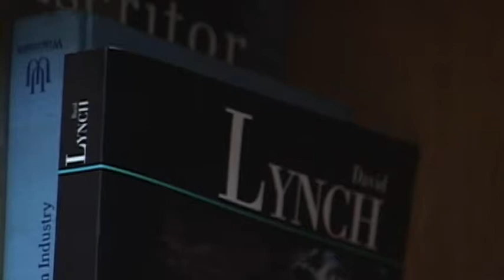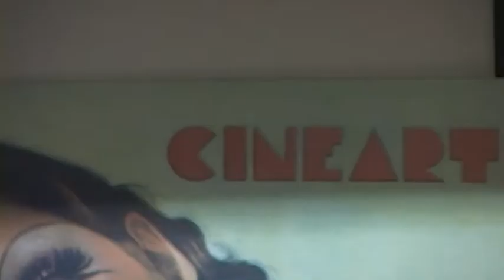Entrevista com Inácio Araújo - Na Boca com Cláudio Cunha, Carlão e Garrett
Esse exímio crítico, montador e roteirista de cinema, fala sobre suas experiências na Boca do Lixo com os diretores Cláudio Cunha, Carlos Reichenbach e Jean Garrett.